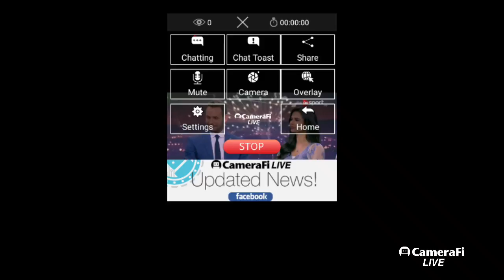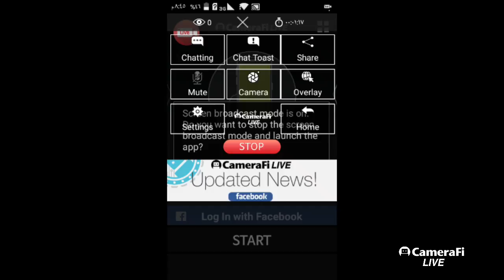Beout Q's broadcast